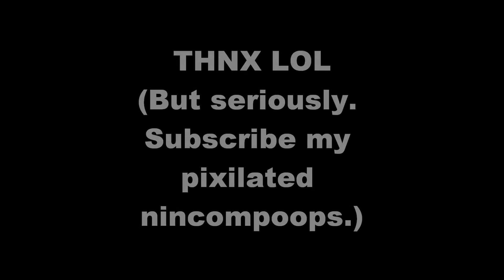REVIEW: THOR THE SUPERNATURAL POPTART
I discuss Thor: The Dark World, Supernatural, and Poptarts.
Yeah, no connection. I just like them all.

So by the way it's really late uploading and I just got back from Catching Fire Premier and oh goosh it was great.